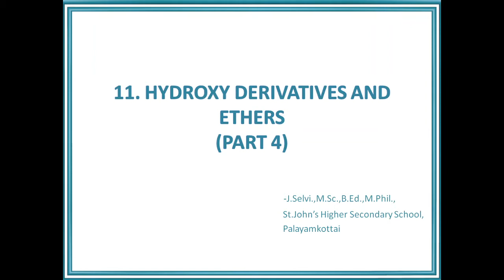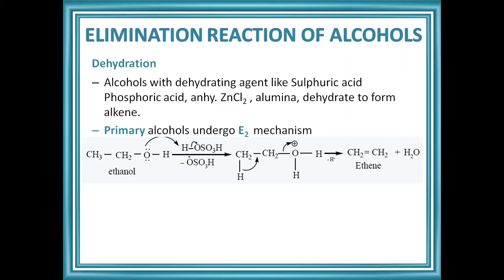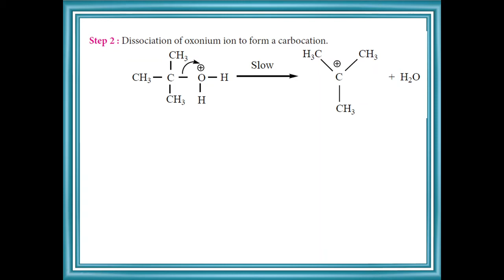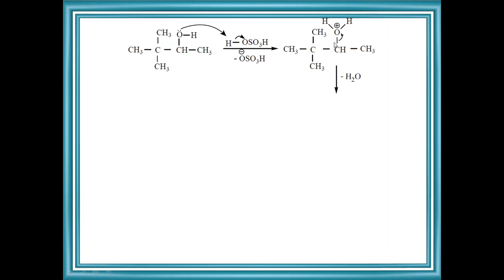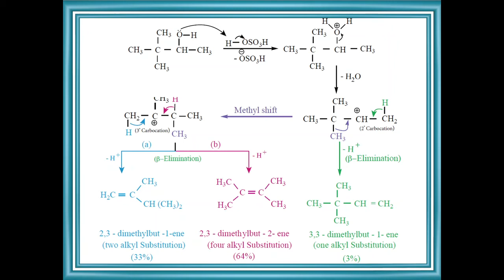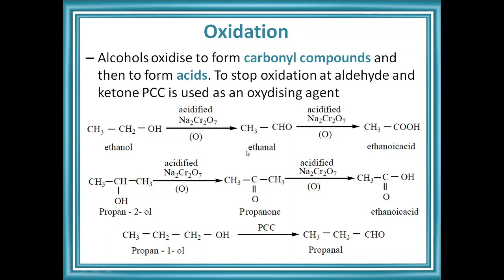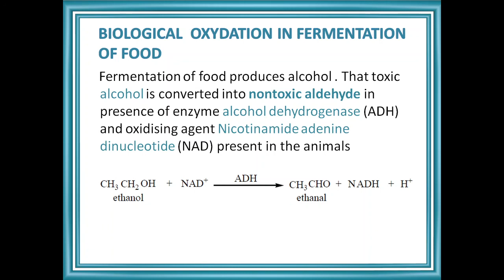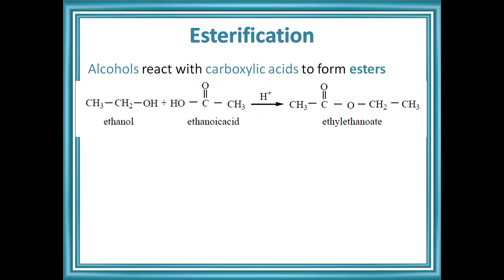XII Chemistry Online Class 18-11-2020